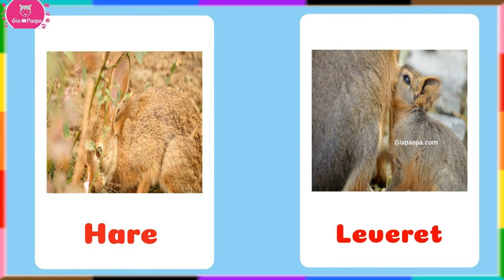Hare Baby Name in English | Hare Young One Name | what is the name of baby Hare?